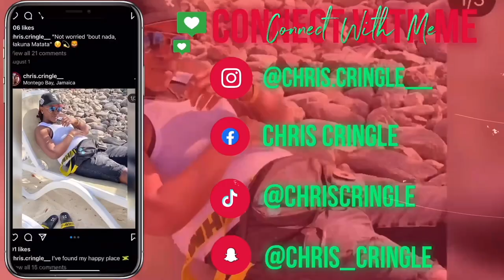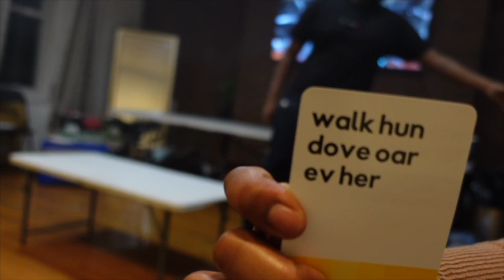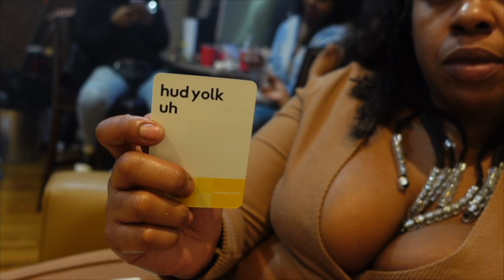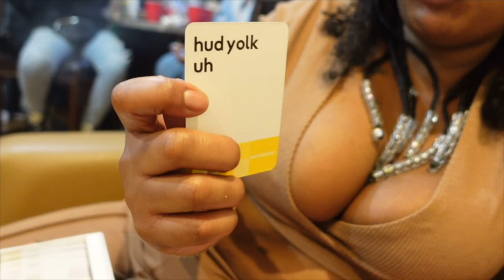VLOGMAS DAY 1 | GIVEAWAY FOR MY SUPPORTERS | THANKSGIVING 2021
In this video MY FRIENDS AND I CELEBRATED THANKSGIVING BY HAVING A FRIENDSGIVING.

STEP 2: LIKE 3 VIDEOS

STEP 3: COMMENT ON 3 VIDEOS

STEP 4: SHARE MY CHANNEL ON SOCIAL MEDIA BUT KEEP IT UP FOR 24 HOURS AND TAG ME!